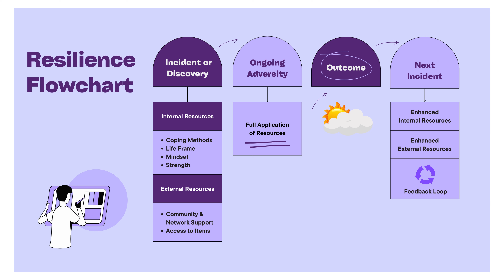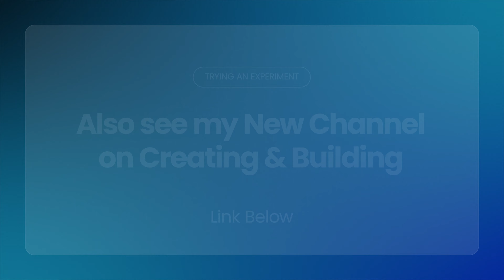My Story of Resilience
I was hit with a big, unexpected setback this week — and in the process of trying to overcome it, found the #1 trait for success in life.

⌚ Index Timestamps ⌚
0:00 A Big Problem
5:29 The #1 Trait for Success in Life
8:44 Key to Happiness in Life
14:08 Systems Thinking In Action
23:17 Tying it All Together